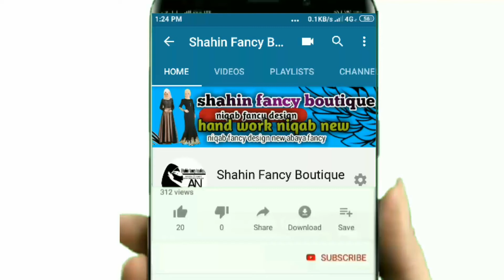Niqab fancy design || niqab fancy design new || abaya designs New || Niqab fancy ki design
Niqab fancy design
Niqab fancy design new
abaya designs New
Niqab fancy ki design
shahin fancy boutique

 latest banaya trends in Dubai
muslims hijab style

Contain🙏
 video niqab👇
Niqab fancy design
Niqab fancy
Niqab design fancy
Niqab fancy boutique
Niqab abaya embroidery
Niqab design sataa abaya
Niqab embroidery work hand
Hand work design
Niqab design hand work design
Niqab fancy boutique work design
Niqab hand work design
Niqab fancy sataa hand work
Niqab fancy hand work design
Niqab
Fancy
Abaya
hand work
work embroidery
design niqab fancy
niqab design abaya embroidery
Niqab new design niqab fancy
Niqab design niqab
Niqab fancy fancy
Niqab fancy niqab
Niqab design abaya embroidery work hand
Niqab design niqab fancy
Hand work design niqab
Hand work design niqab fancy
Hand work niqab fancy design
Hand work niqab fancy design new
Hand work fancy design
Niqab hand work design niqab fancy
New niqab design fancy